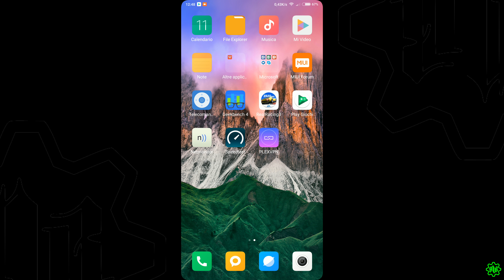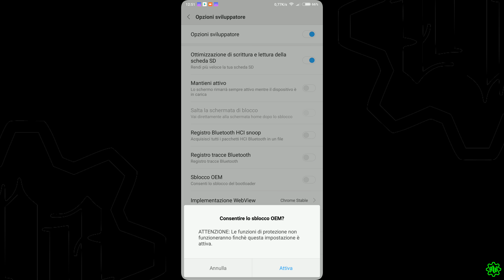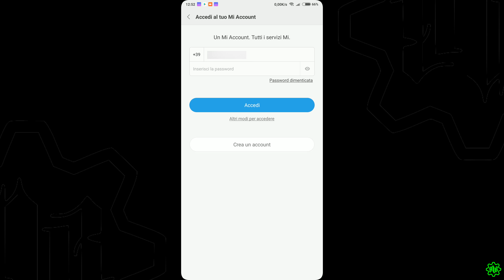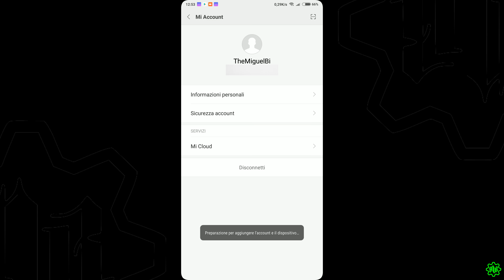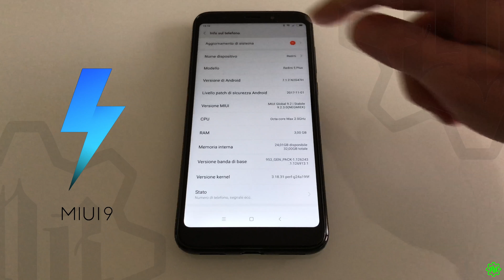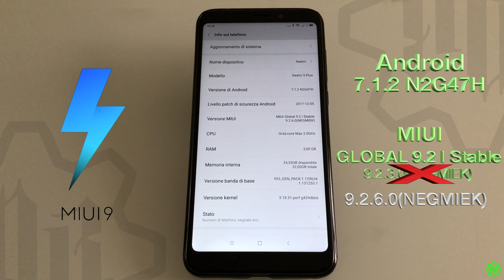📦📱Aggiornamenti OTA ?? Global Version (ITA)📱📦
Xiaomi Redmi 5 Plus - ROM Global Version
Si possono eseguire aggiornamenti OTA?? ...
Posso incorrere ad un brick dello smartphone?

...Le risposte in questo video!

Buona Visione
- TheMiguelBi -